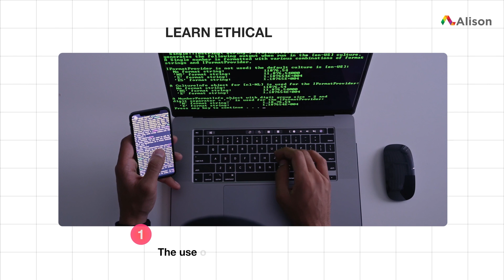Ethical Hacker - Free Online Course with Certificate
In this video, you will learn about Alison’s Ethical Hacker course.

It is estimated that 64% of companies globally have experienced cyber attacks. Learn the skills needed to become an Ethical Hacker.